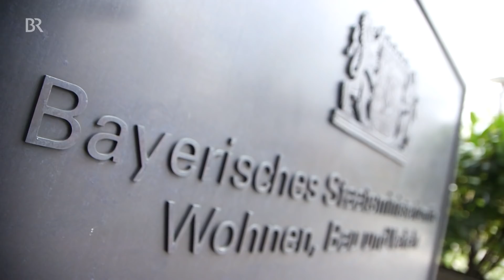Stalllbrände: Vernachlässigter Brandschutz? | Abendschau | BR24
Wenn ein Stall brennt - in Bayern passiert das mehrere hundert Mal im Jahr - sterben oft Tiere einen qualvollen Tod. Doch Stallbrände werden kaum dokumentiert. Offizielle Zahlen fehlen und damit auch ausreichende Informationen zu Brandursachen.